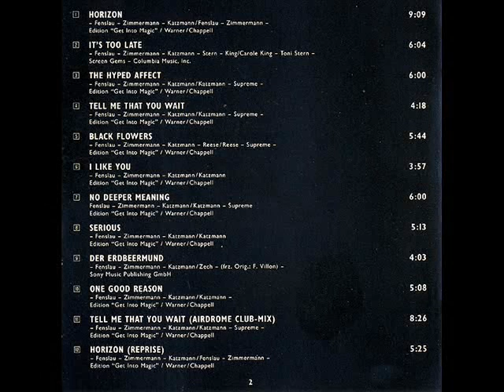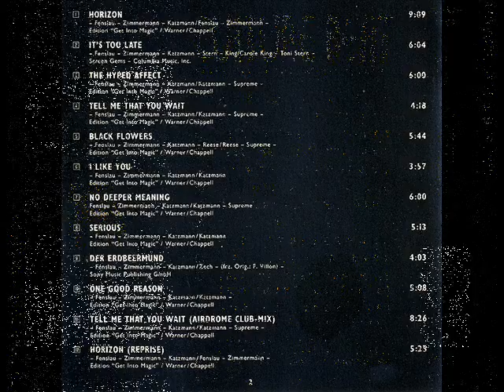Culture Beat - The hyped Affect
Audio only, 1991, Track 3 from Debut Album "Horizon"